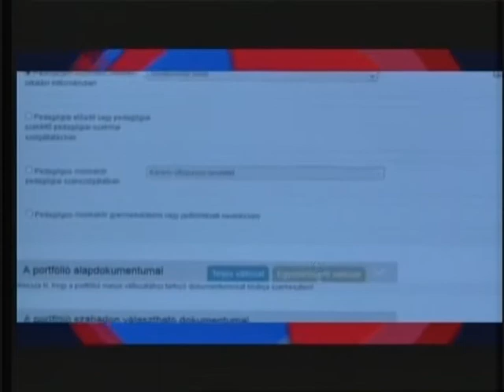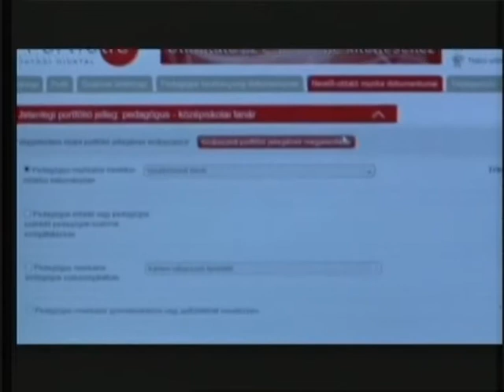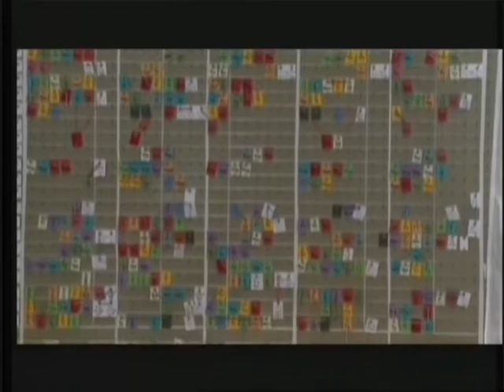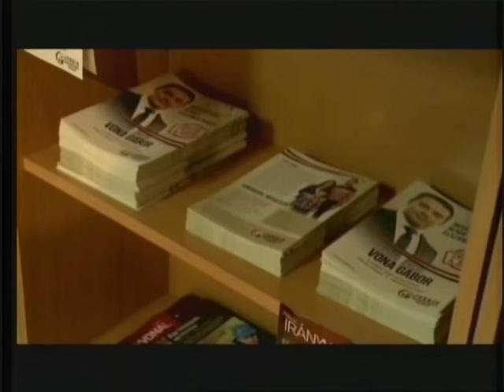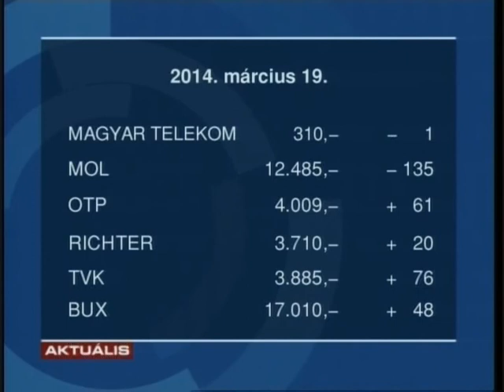GyTv Aktuális 2014-03-19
Pedagógus-portfólió kérdőjelekkel; Bizakodó a gyöngyösi kórház; Szlazsánszky Ferenc a szélsőjobbos veszélyekről